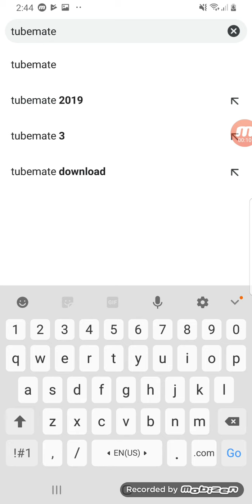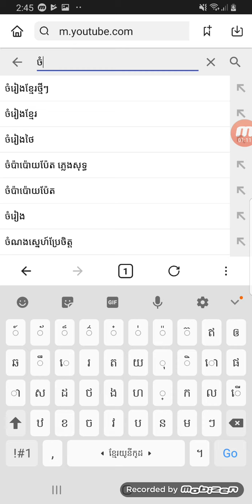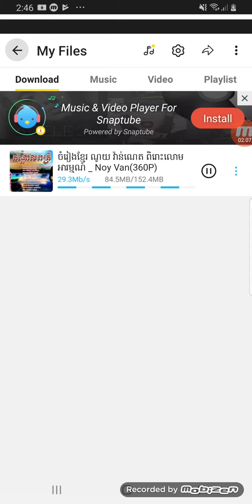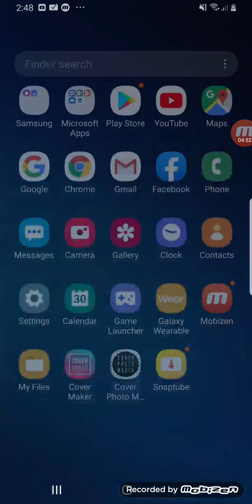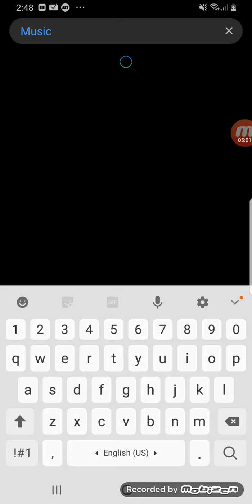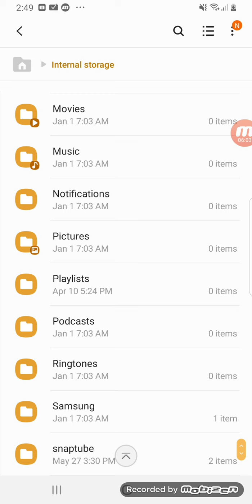របៀបដោនទ្បូត youtube នឹង​ facebook 2019 for Android​​ EASY !!!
ងាយស្រួលដោនទ្បូត vidios ពី​ youtube & facebook !!!

លីងដោនទ្បូតនៅខាងក្រោមខ្ញុំដាក់អោយ!!!